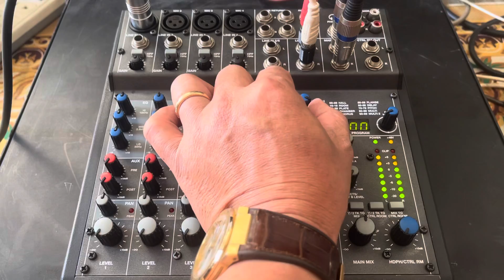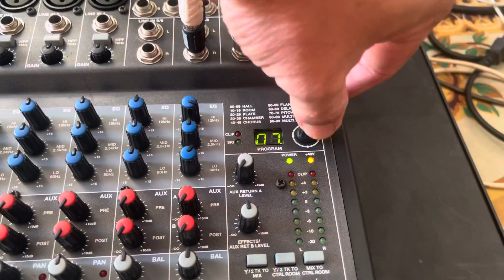Mixer alesis multimix8 hàng bãi Mỹ sản xuất tại Malaysia